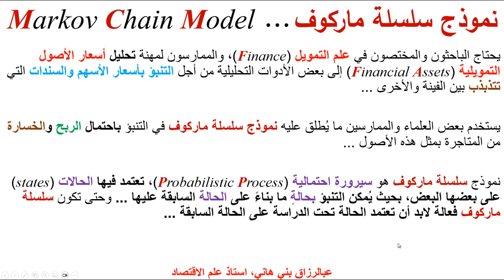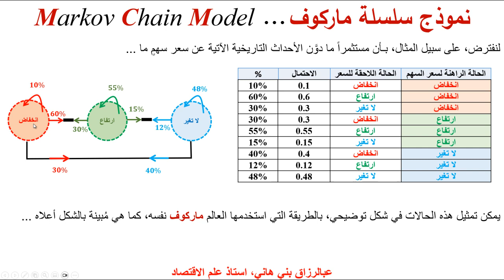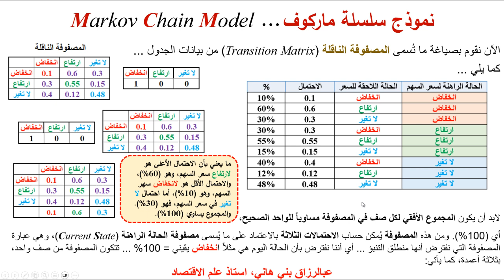نموذج سلسلة ماركوف ... Markov Chain Model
يشرح هذا المقطع نموذج سلسلة ماركوف (Markov Chain Model)، مع مثال عملي من السوق التمويلي، وكيفية التنبؤ بأسعار الأصول التمويلية، كالأسهم والسندات